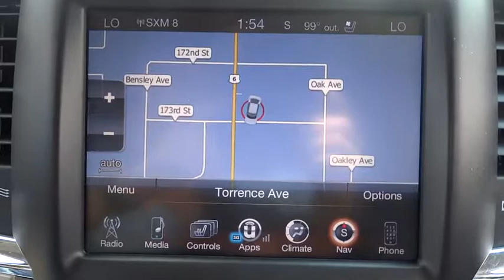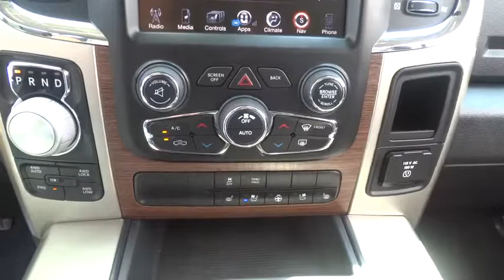2015 Ram 1500 Lansing, Matteson, Chicagoland, Northwest Indiana, Tinley Park, IL PF9661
2015 Ram 1500